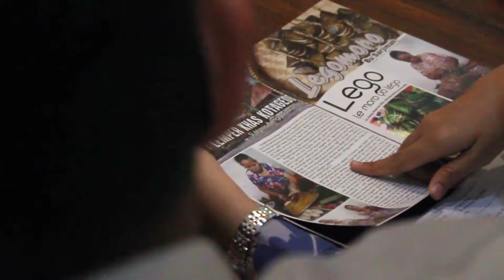MK Cafe Tawarkan Tempat Asyik untuk Arisan dan Rapat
Menjamurnya restoran di Jogja dan juga pola kebiasaan beberapa orang membuat fungsi tempat tersebut tak sebatas untuk temoat makan. Tak jarang ada orang yang mengadakan rapat, mengerjakan tugas, ulang tahun atau sekedar kumpul-kumpul sambil makan. Oleh karena itu, MK Cafe menjawab kebutuhan orang-orang yang ingin mengadakan berbagai kegiatan. Karena itu, MK Cafe melengkapi restorannya dengan ruang dan fasilitas rapat, koneksi wifi, dan juga ruangan indoor dan outdoor yang nyaman.